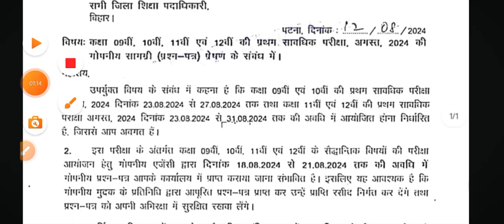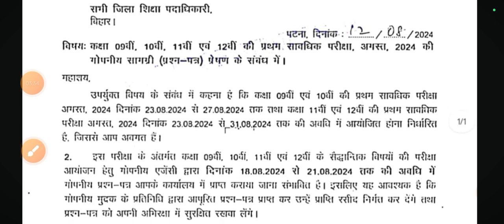Bihar Board Class 9th 10th 11th &amp; 12th First Terminal Exam Routine 2024 | 1st Terminal exam 2024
Bihar Board Class 9th 10th 11th &amp; 12th First Terminal Exam Routine 2024 | 1st Terminal exam 2024-25

Class 9th 10th 11th &amp; 12th Hindi 23 August ka Original Out Paper 2024
Bihar Board Class 9th 10th 11th &amp; 12th Answer key 2024
Bihar Board Class 9th 10th 11th &amp; 12th Hindi Original Question Paper Half Yearly exam 2024 | Bseb Bihar Board inter 2025
Class 12th August Monthly exam 2024 Hindi Viral paper || Class 9th 10th 11th &amp; 12th Hindi answer key 2024
Bseb Class 9th 10th 11th &amp; 12th exam 2024
Class 9th 10th 11th &amp; 12th hindi 23 August monthly exam 2024
9th 10th 11th &amp; 12th class hindi original question paper first terminal exam 2024
Class 9th 10th 11th &amp; 12th Hindi Question Paper Download first terminal Exam 2024
class 9th 10th 11th &amp; 12th hindi question bseb class 9th 10th 11th &amp; 12th hindi first terminal subjective bihar board paper solution
hindi original subjective question class 9th 10th 11th &amp; 12th exam bseb
bseb 9th 10th 11th &amp; 12th hindi first terminal exam question paper 2024
23 August
23 August first terminal paper
23 August first terminal Hindi paper 2024
23 August first terminal Hindi Viral Paper 2024
Bihar board class 9th 10th 11th &amp; 12th hindi first terminal exam question paper with answer
9th 10th 11th &amp; 12th hindi first terminal exam question paper with answer
9th 10th 11th &amp; 12th hindi 23 august monthly exam 2024 Class 9th 10th 11th &amp; 12th hindi first terminal exam 2024 question paper with answer

9th 10th 11th &amp; 12th class hindi subjective question
hindi class 9th 10th 11th &amp; 12 objective question 2024 bihar board
class 9th 10th 11th &amp; 12th hindi subjective question answer
hindi class 9th 10th 11th &amp; 12 objective question 2024
class 9th 10th 11th &amp; 12 bihar board hindi question paper 2024
bihar board 9th 10th 11th &amp; 12th objective question 2024
class 9th 10th 11th &amp; 12 hindi bihar board exam 2024
bihar board 9th 10th 11th &amp; 12th hindi objective question 2024